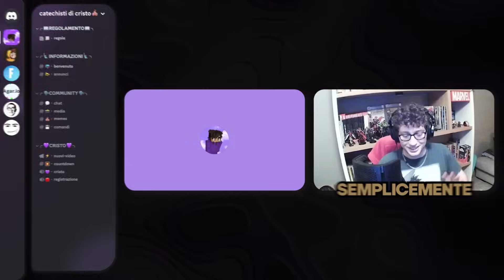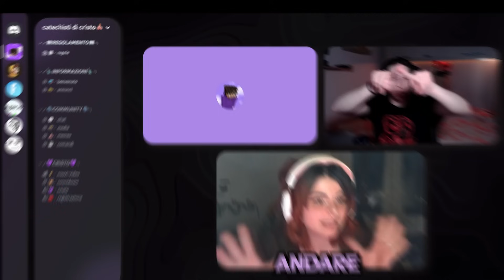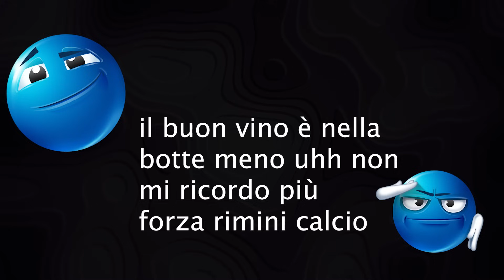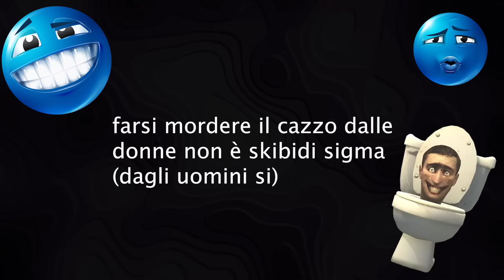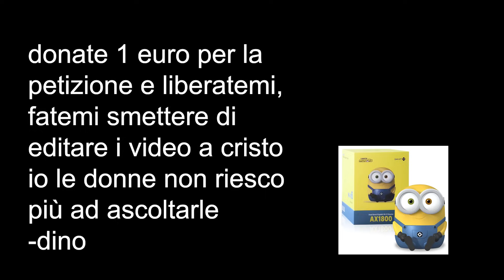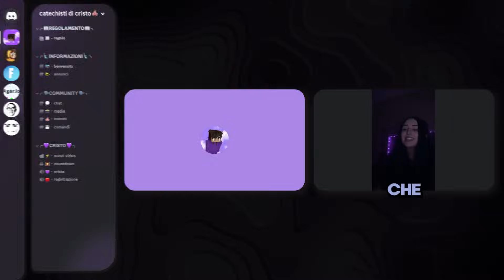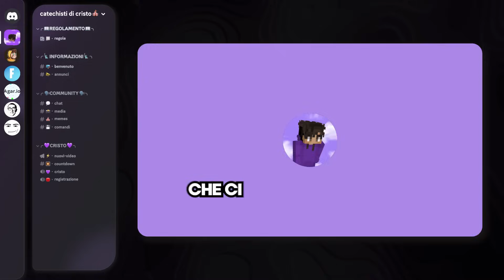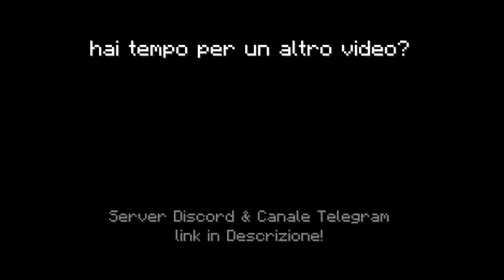Ho trasformato DISCORD in un TRIBUNALE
In questo video, ho portato le persone a confessarsi al Tribunale di Discord...

Vuoi partecipare alla prossima edizione?

Editato da Dino